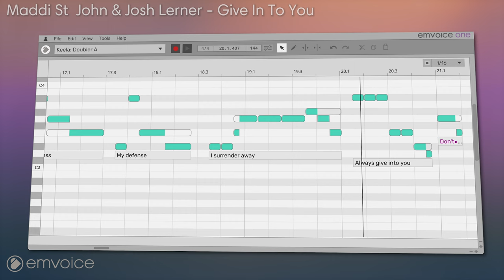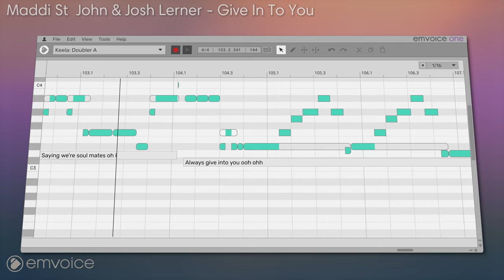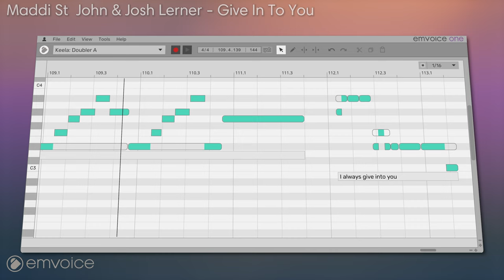Emvoice Keela - Give In To You [Official Demo]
This song is copyrighted. Appropriation is strictly prohibited.

Try a limited voice range for free, or purchase the full voice range from within the Emvoice One plugin.

Lyrics:
Entertaining
Whatcha mean run around again?
It's the same thing
We're a cycle without an end
So I guess
Every step I take with you
It's a mess
My defense
I surrender away
Always give into you
Don't have a plan
When half of me stays saying walk away but it's out
Out your voice
Saying we're soul mates oh I
Always give into you you ohh
I always give in to you
Somewhere in between
You can't be good for me
And then I think you're the best
You appeal to me
My insecurities
Yeah you fit in with the rest
Second guess
My defense
And surrender away
Out your voice
Oh oh ah
I give in I give in
I give in let you win I give in